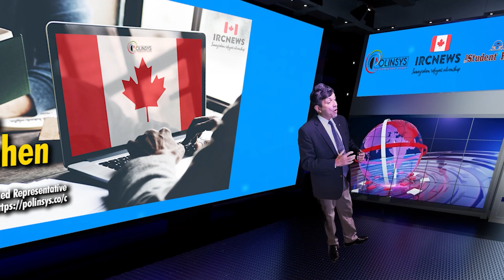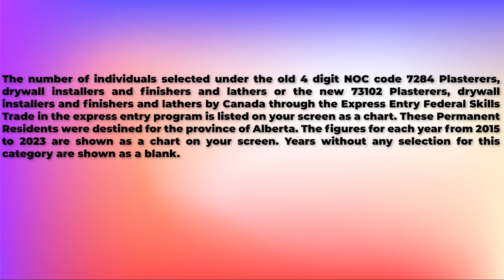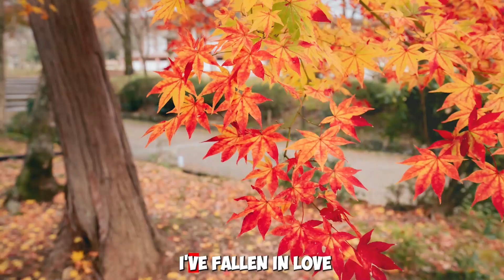NOC 73102 Plasterers, drywall installers & finishers & lathers - Skills Trade Express Entry Alberta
Canada Immigration Skills Trade Express Entry selection since 2015 for NOC 73102 Plasterers, drywall installers and finishers and lathers destined for Alberta

Good day ladies and gentlemen, this is IRC news, and I am Joy Stephen, an authorized Canadian Immigration practitioner bringing out this data analysis on the number of applicants approved for Canadian Permanent Residence for multiple years Under the Federal Skills Trade Immigration program based on your NOC code. I am coming to you from the Polinsys studios in Cambridge, Ontario

The number of individuals selected under the old 4 digit NOC code 7284 Plasterers, drywall installers and finishers and lathers or the new 73102 Plasterers, drywall installers and finishers and lathers by Canada through the Express Entry Federal Skills Trade in the express entry program is listed on your screen as a chart. These Permanent Residents were destined for the province of Alberta. The figures for each year from 2015 to 2023 are shown as a chart on your screen. Years without any selection for this category are shown as a blank.

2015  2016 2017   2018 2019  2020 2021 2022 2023
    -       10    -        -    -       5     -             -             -